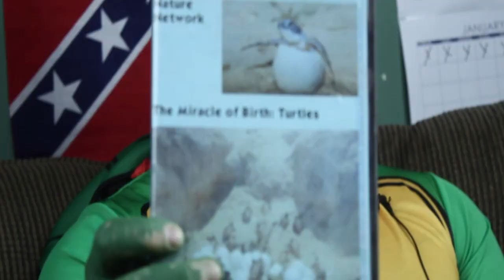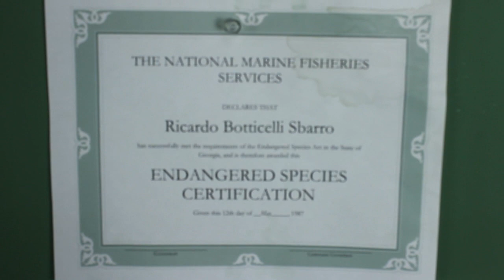Botticelli: The 5th Ninja Turtle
Few people know the existence of the fifth Ninja Turtle, Ricardo "Botticelli" Sbarro. Stubble on Stubble gets an exclusive interview with the turtle, who still lives in the swamps of the Okefenokee in southern Georgia.